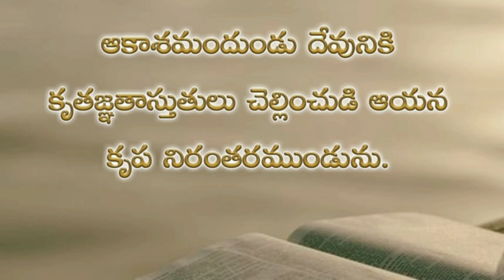Psalms 136th chapter in telugu | కీర్తనల గ్రంథము నూట ముప్పై ఆరవ అధ్యాయము